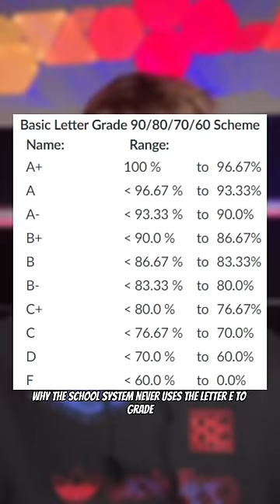YOU WILL NEVER SEE THE “E” GRADE!!